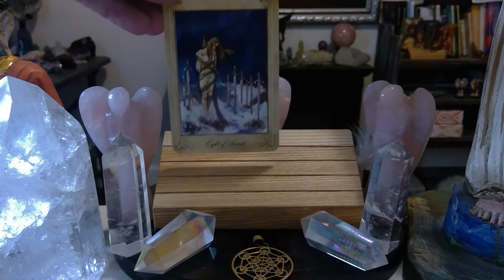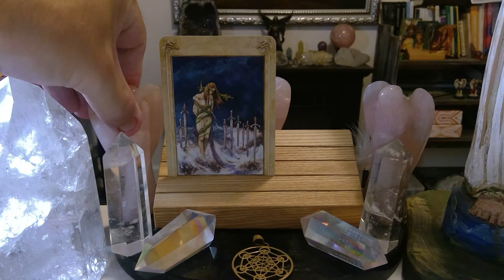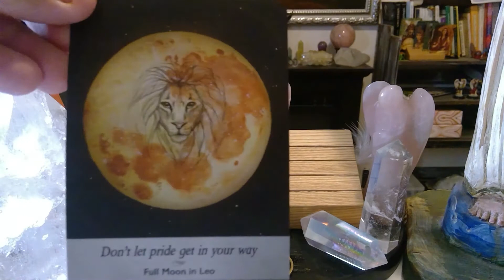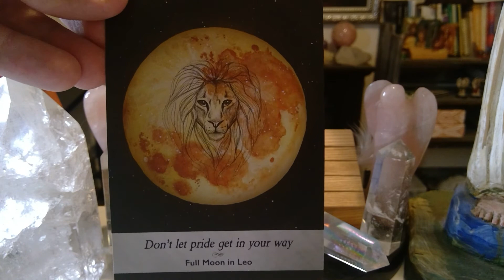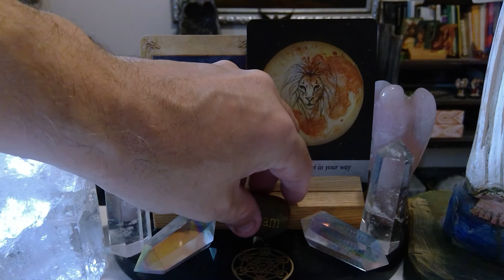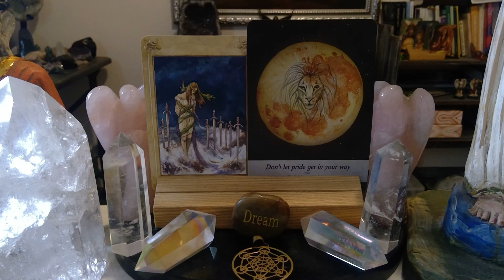SEPTEMBER 3rd TAROT READING / ENERGETIC FORECAST LIKE SHARE COMMENT AND SUBSCRIBE!!💫❤️ 💫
Engelgeist daily tarot reading forecast for SEPTEMBER 3rd!! Watch the video for more insight.

THE LLEWELLYN TAROT BY ANNA MARIE FERGUSON.

THE MOONOLOGY ORACLE DECK BY YASMIN BOLAND...